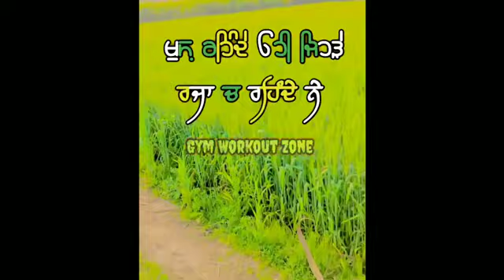Punjabi attitude status new status Punjabi | new Punjabi shayari status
Ankush tor 💯

 Punjabi shayari status Karan Aujla Punjabi status Karan Aujla and Sidhu moosewala song status Punjabi shayari Ambala Ambala shayari Punjabi shayari shayari shayari Punjabi shayari Punjabi shayari all trending shayari Punjabi shayari Hamare channel subscribe Kijiye shayari lene ke liye Ankush story music Ankush tor music describe me Instagram follow me

 Punjabi love status Punjabi

new heart touching shayari | status Punjabi attitude status |new WhatsApp statusnew heart touching shayari | status Punjabi attitude status |new WhatsApp status